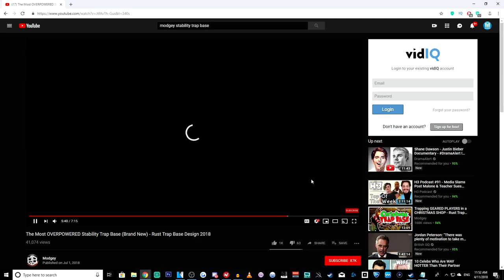THE TRAP BASE STORY (Rust)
PC Specs:
CPU: Intel Core i7 7700K
CPU Cooler: Be Quiet! Silent Loop 280mm Liquid CPU Cooler
Motherboard: ASUS ROG Strix Z270F Gaming Motherboard
Graphics: ASUS ROG Strix GeForce GTX 1080 Ti OC 11GB
Memory: G.Skill Trident Z RGB F4-3000C15Q-32GTZR 32GB (4x8GB) DDR4
Solid State Drive: Intel 600P Series 512GB M.2 SSD
Hard Drive: Seagate Barracuda 4TB ST4000DM005
Case: In Win 805 Infinity RGB Mid Tower Case Black
Additional Fan: Cooler Master MasterFan Pro 120 Air Balance RGB Fan
Power Supply: Corsair RM650x Modular 80 Plus Gold Power Supply
Operating System: Microsoft Windows 10 Home USB Flash Drive